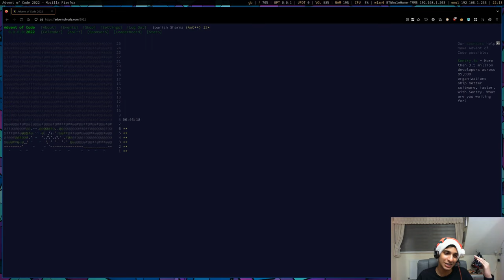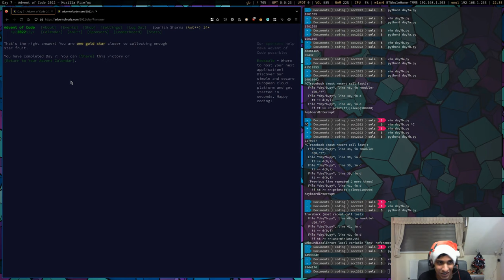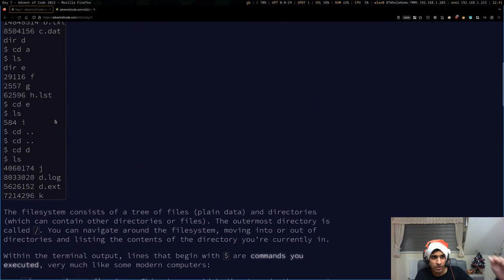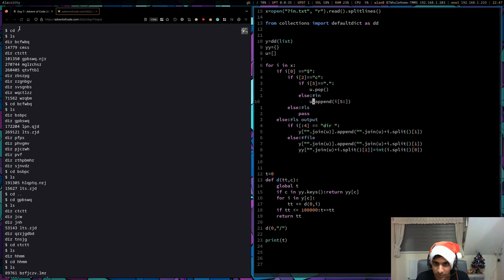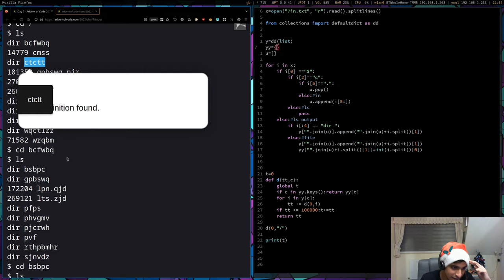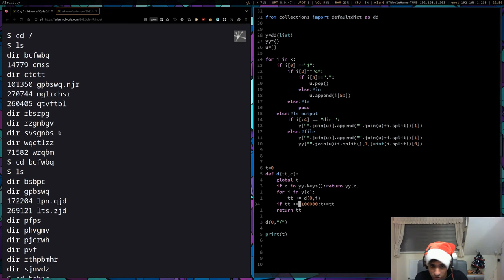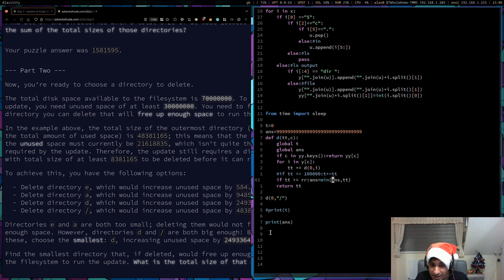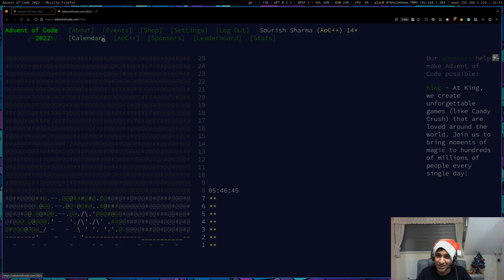AoC 2022 - Day 7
CHAPTERS:
00:00 Intro
00:58 Coding P1
4:21 Coding P2
06:20 Problem Statement P1
09:27 P1 Explanation
32:23 Problem Statement P2
33:05 P2 Explanation
38:40 Leaderboards / Outro